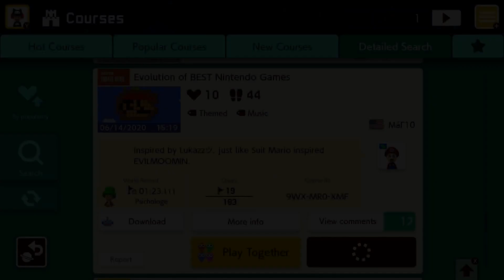Evolution of BEST Nintendo Games by MáΓ10 🍄 Super Mario Maker 2 😶 No Commentary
⠀ Inspired by Lukazzツ, just like Suit Mario inspired EVILMOOMIN.